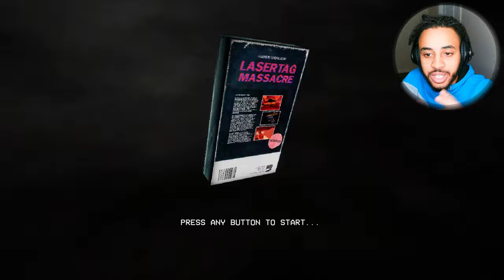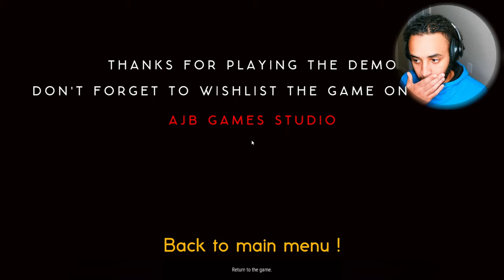Worst JUMPSCARE This Year | Uncured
Don't ever Disrespect GRANDMA and Don’t play with grandma because today's top horror game is uncured indie horror game you can add to your steam wishlist they were fun and scary af This game might be the scariest game of the year if they finish it right They had me screaming the whole recording
FUNNY MOMENTS